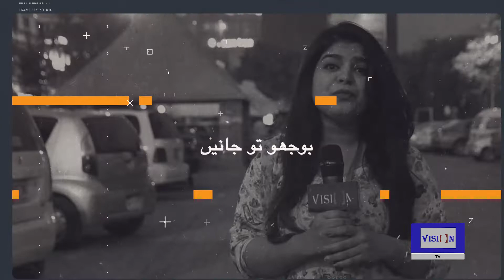پروگرام بوجھو تو جانیں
ایک آدمی بغیر چھتری ک بارش میں باہر گیا مگر اسکے بال گیلے نہیں ہوے ۔۔ کیوں؟